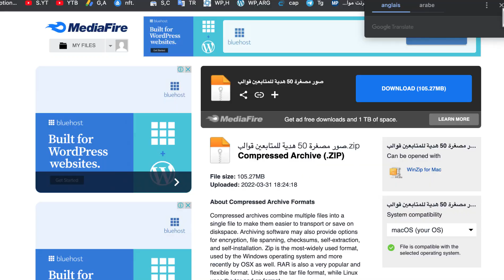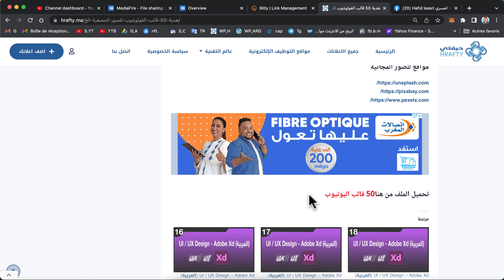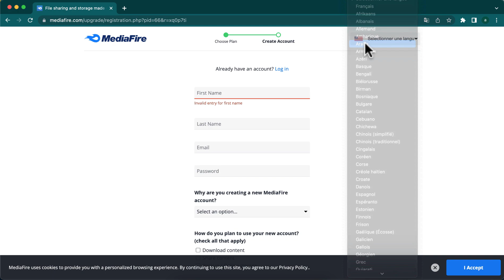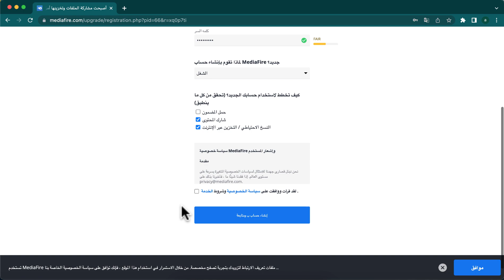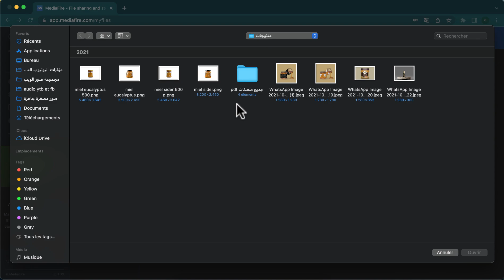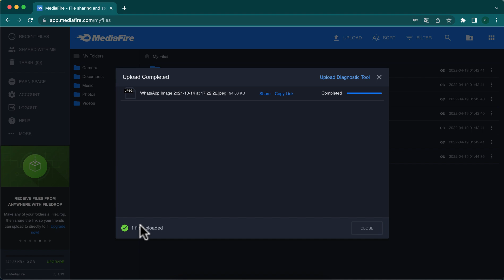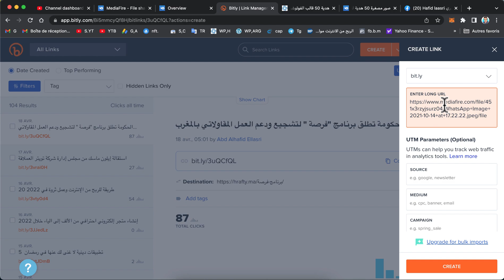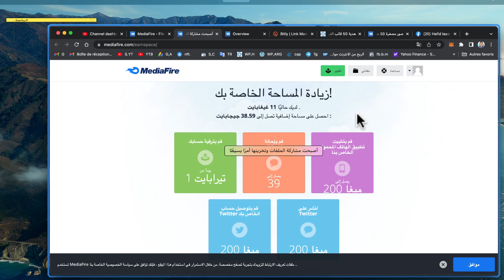شرح طريقة التسجيل في موقع ميديا فاير وطريقة العمل / موقع مهم لكل مهتم بالربح من الأنترنت MediaFire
خدمة MediaFire  هي عملية تخزين سحابي تقدم ميزات أساسية لتخزين ملفاتك ، ولكن هناك الكثير من الأخطاء في النظام الأساسي، وقد يجادل البعض بأن هناك الكثير من العيوب بحيث لا يستطيع المستخدمون رؤية الإيجابيات. اكتشف ما إذا كان "المحترفون" يستحقون وقتك في مراجعة MediaFire التفصيلية هذه.

ـــــــــــــــــــــــــــــــــــــــــــــــــ

▬ஜ۩ 🆂🆄🅱🆂🅲🆁🅸🅱🅴 ۩ஜ▬

▬ஜ۩ 🆂🆄🅱🆂🅲🆁🅸🅱🅴 ۩ஜ▬